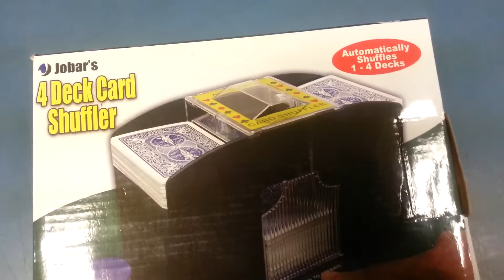Automatic Card Shuffler - Shuffles 1-4 Decks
This machine will automatically shuffle 1-4 card decks.